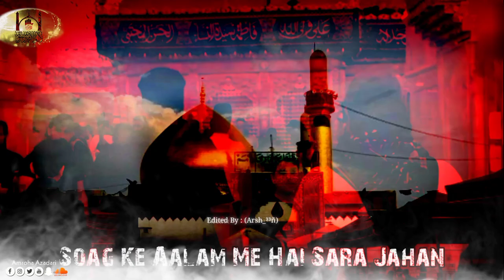8 Rabiul Awal Whatsapp Status || Shahdat Imam Hassan Askari a.s Noha Status || Shia Whatsapp Status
Shahadat imam askari a.s noha
Shahadat imam hassan askari whatsapp status
8 Rabiul awal Shahdat status

2020Nohay 1442Noha Shahdat Imam Askari 2020New Noha Shahdat 2020Nadeem Sarwar Noha Imam askari 2020 whatsapp Status Imam Hassan Askari 2020noha meesam abbas 2020noha farhan ali waris 2020 noha shabhi abbas arfi 2020noha sahibe alam zaidi 2020 noha shabi gopalpuri 2020 noha ali akbar ameen 2020 noha ali safdar 2020 noha mir hassan mir 2020 noha amir hasan amir 2020 noha hassan sadiq 2020 noha naqi abbas 2020 urdu nohay whatsapp status 2020 Urdu Whatsapp Status 2020 noha 8 rabiul awal shahdat

Shahdat imam hassan askari documentary
Ziyarat imam hassan askari a s
Holy shrine imam hassan askari a.s
Roza imam hassan askari a.s
Masayab imam hassan askari a.s
11th imam shahdat full documentary
MAJALIS imam hassan askari a.s
Nohay imam hassan askari a.s